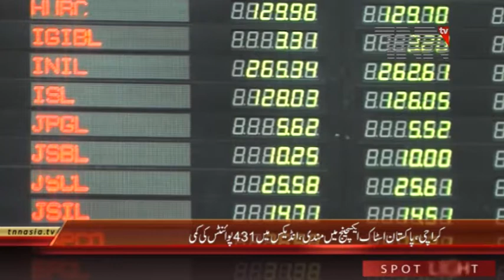Pakistan Stock Exchange, 100 Index declines by 431 Points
کراچی، پاکستان اسٹاک ایکسچینج میں مندی کا رجحان غالب رہا، انڈیکس میں431پوائنٹس کی کمی ریکارڈکی گئی

پاکستان اسٹاک ایکسچینج میں کاروباری ہفتے کے آخری روزجمعہ کو مارکیٹ میں مندی کا رجحان غالب رہا۔ پی ایس ایکس ہنڈریڈ انڈیکس 431پوائنٹس کی کمی کے بعد49526پوائنٹس کی سطح پر بند ہوا۔مارکیٹ کا آغاز منفی زون میں ہوا۔

آج کاروبار کے آغاز سے کاروبار کے اختتام تک مجموعی طور پر350کمپنیوں کے حصص کے بھاؤ کا کاروبار ہوا جن میں سے101کمپنیوں کے حصص کے بھاؤ میں اضافہ،227کمپنیوں کے حصص کے بھاؤ میں کمی جبکہ22کمپنیوں کے حصص کے بھاؤ میں کوئی ردوبدل واقع نہیں ہوا۔

مارکیٹ ماہرین کا کہناہے کہ مارکیٹ میں اتار چڑھاؤ کا سلسلہ آئندہ بھی جاری رہے گا۔